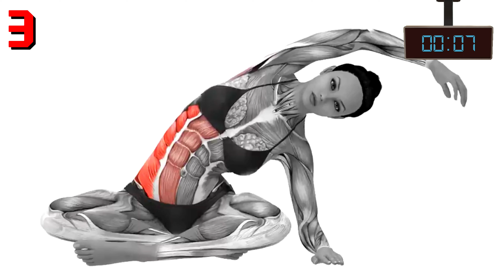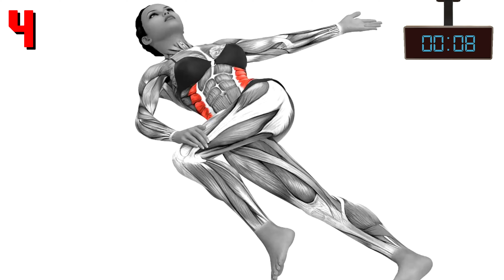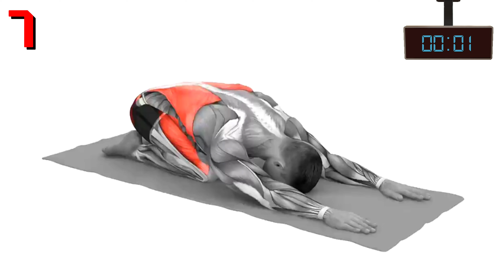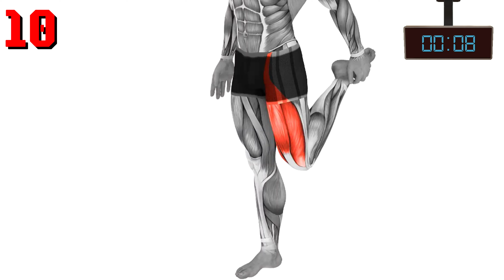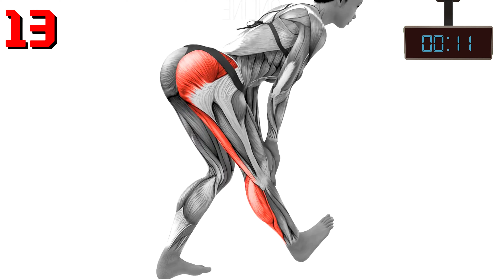A ROTINA PERFEITA DE ALONGAMENTOS PARA AS MANHÃS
Comece o dia com estes alongamentos que o ajudarão a se sentir calmo e pronto para o dia. Acorde e alongue-se!

▫▪| EXERCÍCIOS | ▪▫
0:00 | Alongamento sentado com pernas afastadas
0:36 | Inclinação lateral do tronco sentado
1:17 | Inclinação lateral do tronco sentado
1:59 | Alongamento dos músculos oblíquos e das costas
2:41 | Alongamento dos músculos oblíquos e das costas
3:22 | Alongamento borboleta
4:04 | Alongamento posição fetal
4:45 | Alongamento dos flexores do ombro sentado
5:27 | Alongamento dos quadríceps
6:08 | Alongamento dos quadríceps
6:50 | Inclinação para trás em pé
7:31 | Alongamento dos isquiotibiais em pé
8:11 | Alongamento dos isquiotibiais em pé

| TREINOS PARA VOCÊ |

▪ Quero ressaltar que nossos treinamentos são de altíssima qualidade, sempre focando no bem estar das pessoas, todos os exercícios são rigorosamente escolhidos para compor um vídeo, deixando assim a sua experiência ainda melhor e mais efetiva nos resultados que cada pessoa busca.